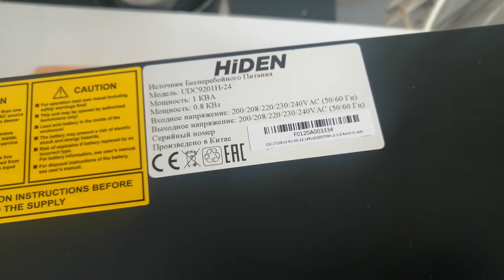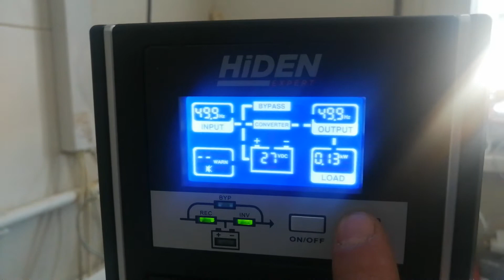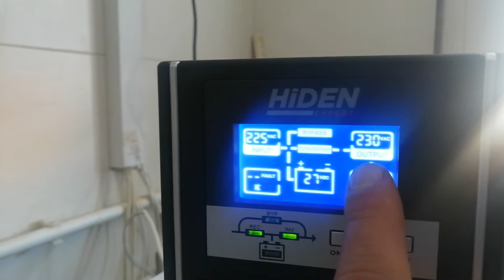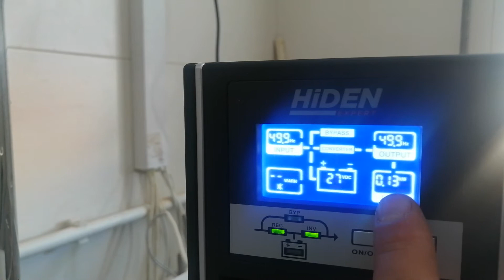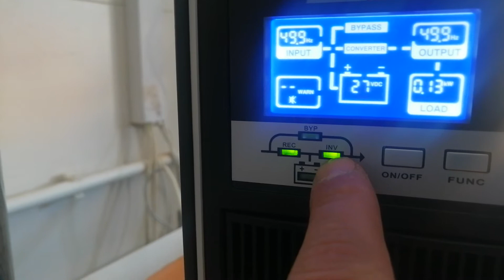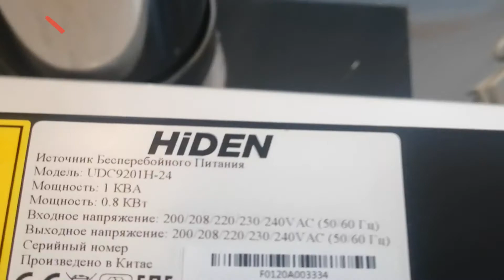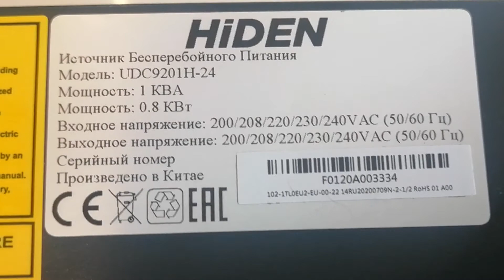обзор ИБП Hiden Expert UDC9201H-24 хайден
Ссылка на инструкцию на русском языке
ИБП Hiden Expert UDC9201H-24
ИБП напольного типа, подключение внешних АКБ, однофазный вход / однофазный выход, ONLINE, 1000 ВА/800 Вт.
Назначение ИБП Длительная автономия
Полная мощность (ВА) 1000
Активная мощность (Вт) 800
Входное напряжение 1-ф (220/230В)
Выходное напряжение 1-ф (220/230В)
Количество внешних АКБ 2 шт. (24В)
Топология ИБП Онлайн ИБП
Форм-фактор ИБП Напольный ИБП
Тип аккумуляторов Внешние АКБ хайден